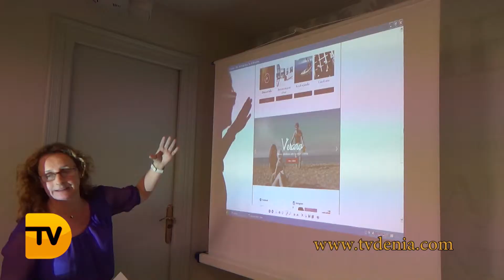Dénia pretende incrementar la difusión del destino online